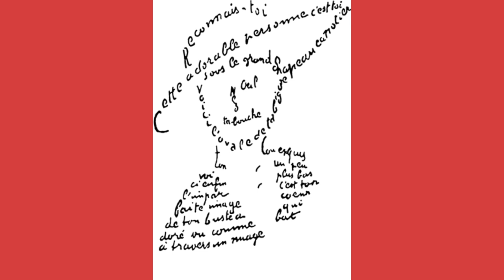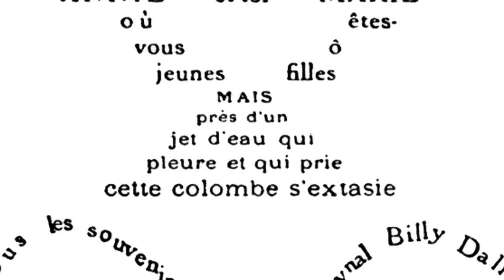Balance ton Guillaume Apollinaire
BalanceTonPoète part à la découverte de Guillaume Apollinaire, le poète amoureux de la France, des femmes... bref, de l'Amour! Avec une belle surprise en fin de vidéo!